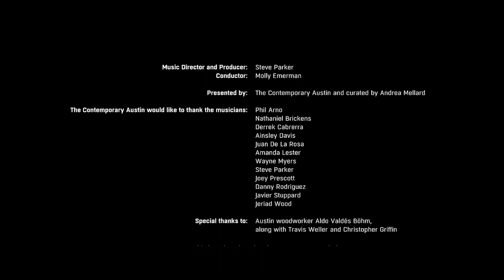Music For Wilderness Lake - Art Documentation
On June 27 and June 28, 2014, The Contemporary Austin presented performances of Music for Wilderness Lake at Laguna Gloria.